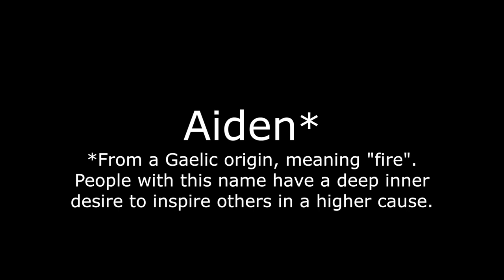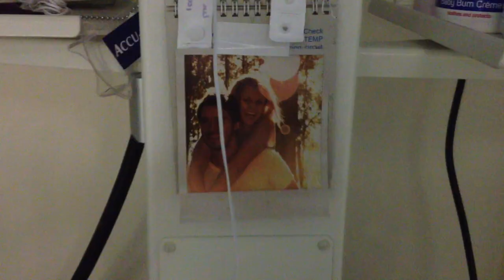Luc Video Short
The amazing story of a boy born at 25 weeks weighing 690 grams.